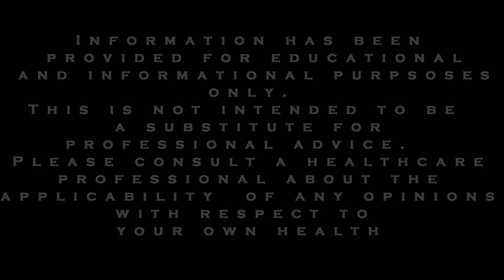ADHD and Anxiety News: From Himalayan Bowls, Adding More Fiber to your Diet and More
In this video we discuss some recent news and discoveries for those with ADHD and anxiety: from Himalayan bowls to adding more fiber in your diet, and much more.